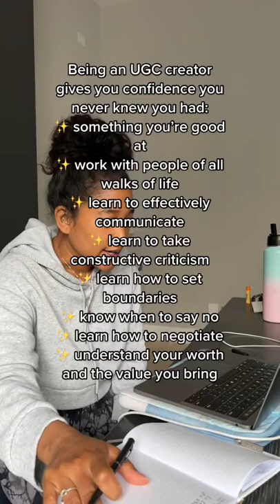Being a UGC creator has increased my confidence dramamticlaly 📈📈ugccreator